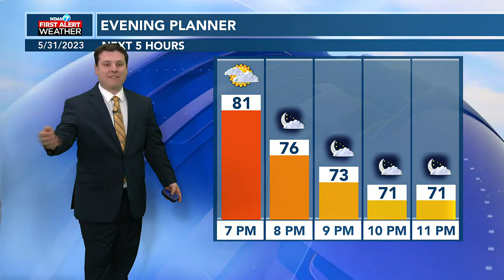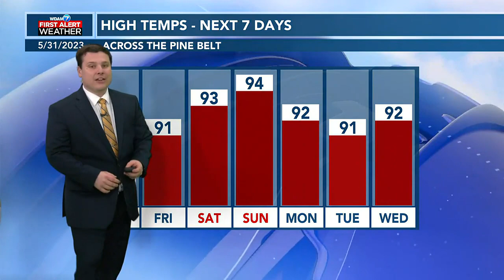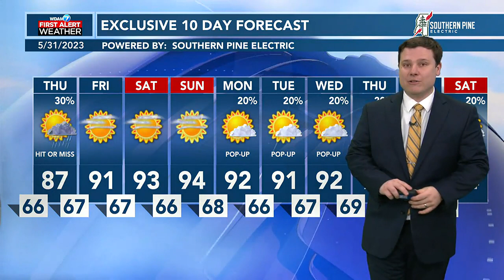Patrick's Wednesday PM Forecast 5/31